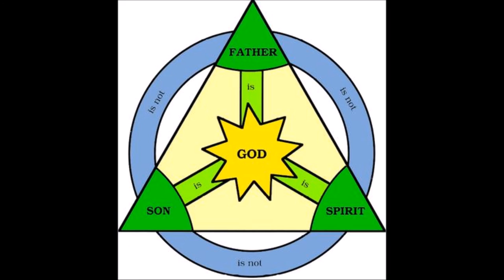CHRISTIAN TRINITY EXPLAINED IN UNDER 3 MINUTES/EASY TO UNDERSTAND